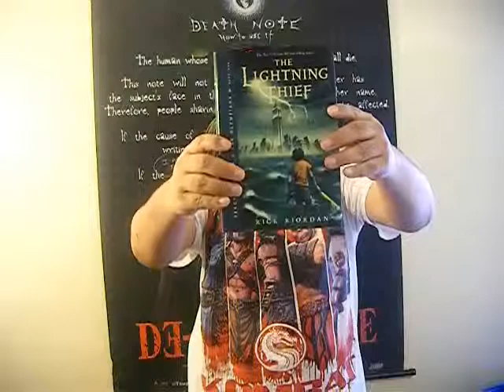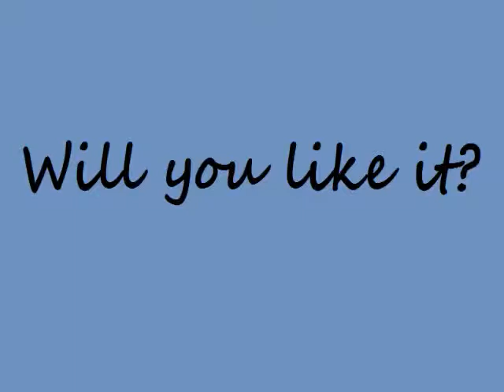Out on DVD Episode 13- Percy Jackson & The Lightning Thief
Mark checks out the Lightning Thief and follows Percy, Grover and Annabeth on their quest. But how will the movie compare to the book that inspired it?